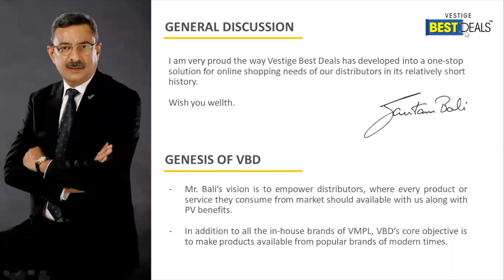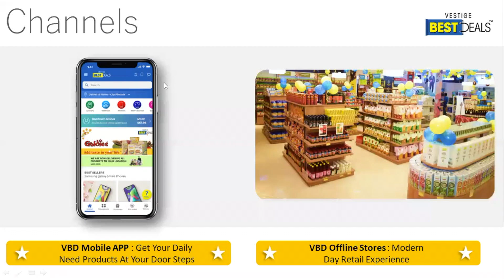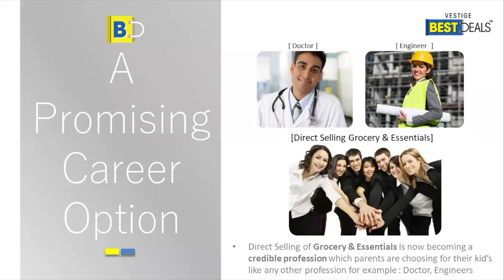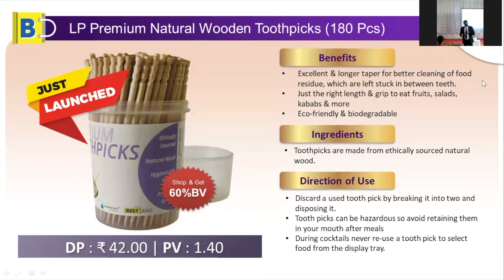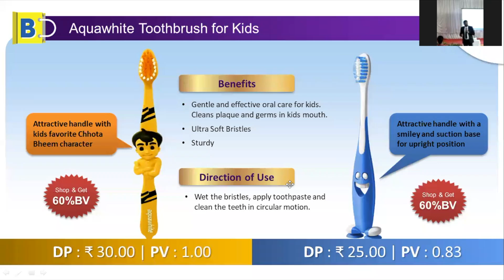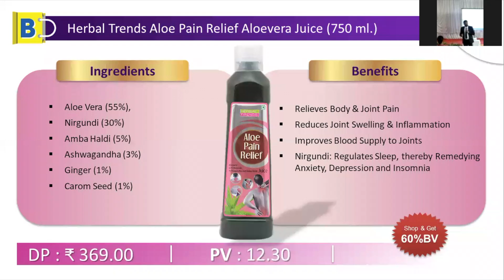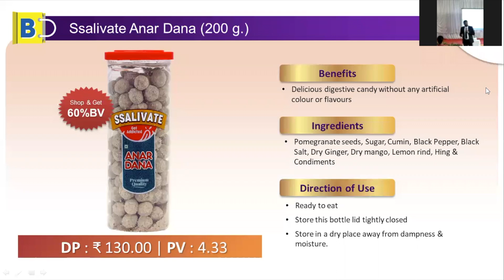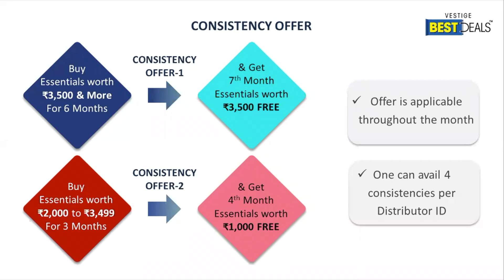DNA Discover Next Aspiration A Growth Acceleration Program | Regional Language (Telugu)